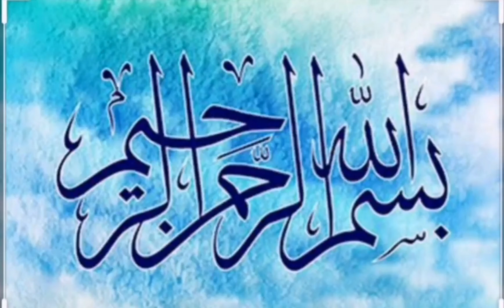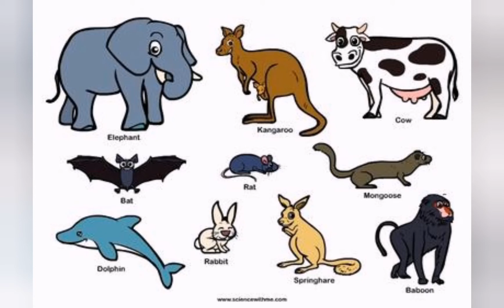Learn about mammals for grade 5 Bahria College Hanif